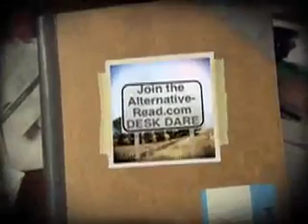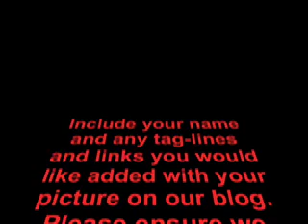What's on your Desk, Wednesday?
Join authors and readers who have sent their desk pics in.
AUTHORS send your desk pic and a brief description of your writing routine for FREE BOOK PROMO AUTHOR SPOTLIGHT - Thank you! x
Open to book bloggers, and anyone with a desk really...